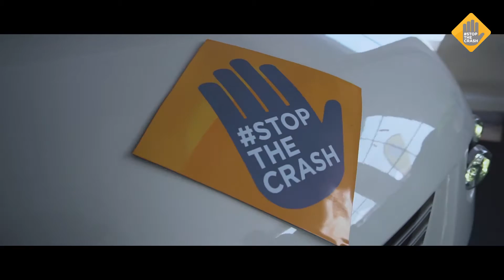stopthecrash in Thailand, 2nd most dangerous country for road safety in the world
The Thai edition of Stop the Crash is the fourth Stop the Crash event held as part of the partnership’s support for the UN Global Road Safety Week SlowDown.

The launch in Bangkok focused on motorcycle safety technologies as nearly three quarters of fatalities on Thailand’s roads are two and three wheelers. Anti-lock braking system (ABS) for motorcycles and Blind Spot Detection (BSD), the two technologies demonstrated by Stop the Crash, could make a significant impact in reducing deaths in the country and save thousands of lives.

Other technologies on display included ESC and autonomous emergency braking (AEB). The event was supported by the Thai Ministry of Interior, World Health Organisation (WHO), King Mongkut’s University of Technology North Bangkok, and Thai Health Promotion Foundation.